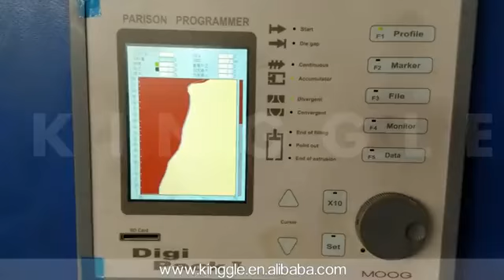PXB 120 automatic hollow blow molding machine make plastic folding table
Company name:NINGBO KINGGLE MACHINERY CO.,LTD